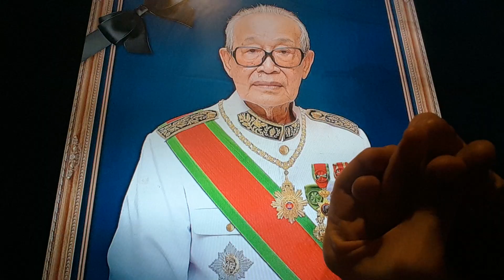Horacio the handsnake - Kong Sam Ol